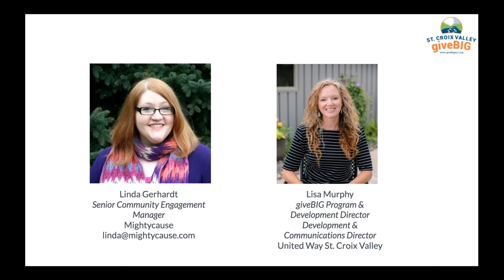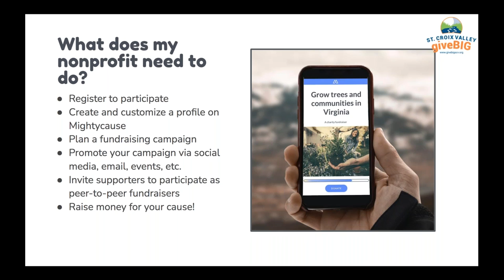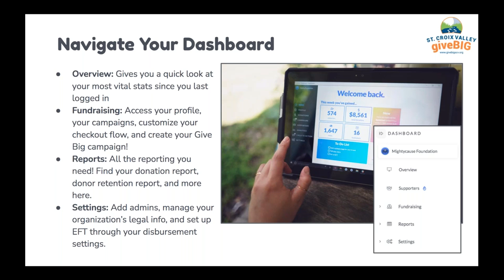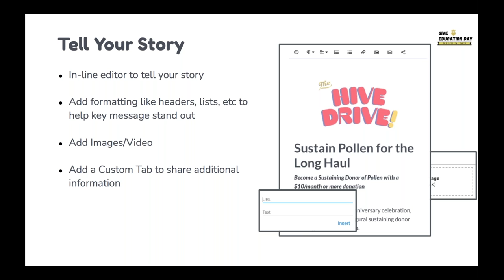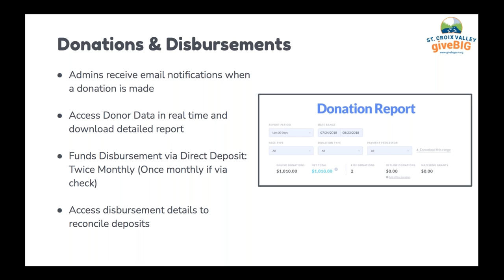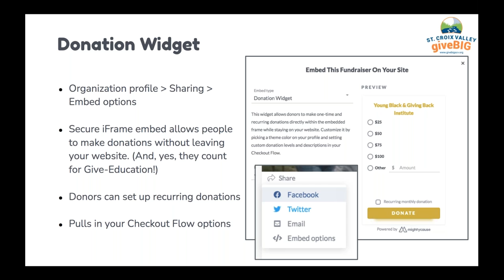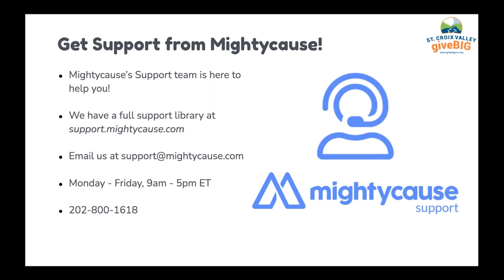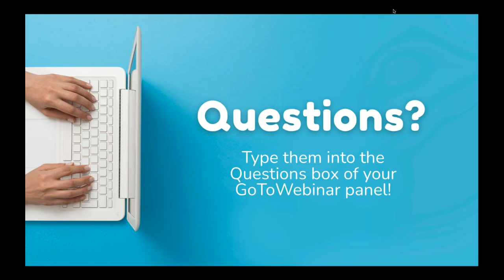GiveBig St. Croix Valley - Getting Started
GiveBig St. Croix Valley is on April 27, 2021! Learn how to get your nonprofit's profile ready for this year's event, how to navigate your dashboard, and utilize Mightycause's fundraising tools in this hour-long webinar. Whether you're a GiveBig veteran or new to the event, this webinar will help you get started!